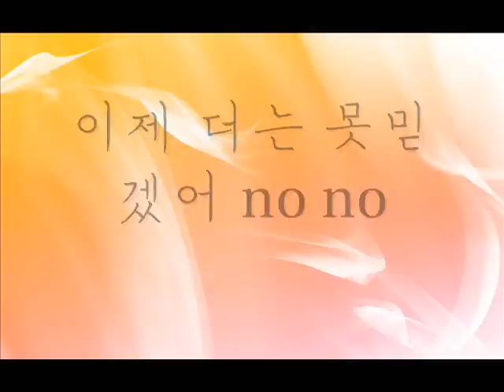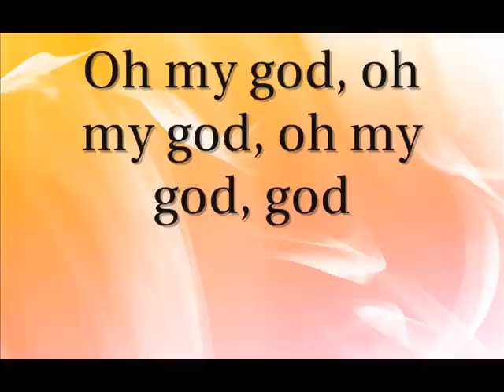[HD] Girl's day - Oh my god with Hangul lyrics